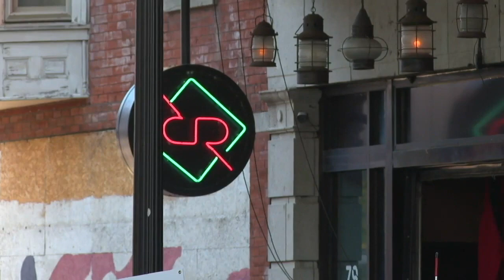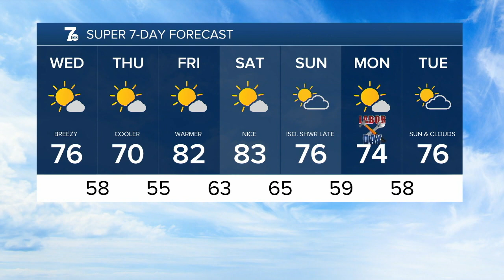WKBW 7 News Buffalo Latest Headlines | August 30, 11am